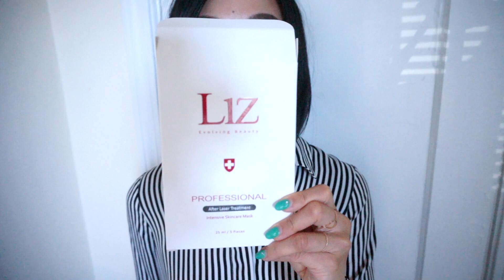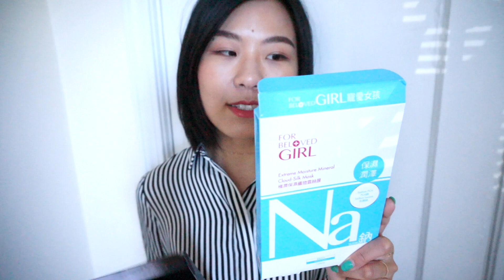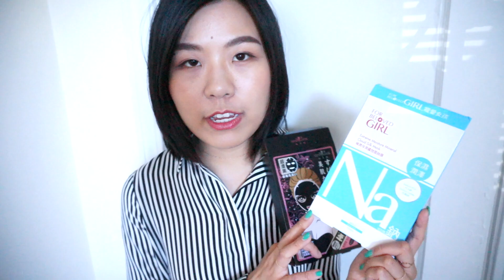【Crystal】100 Empties Challenge 2 | 100空瓶挑战 (Empties #17)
Hello, 大家好! 我回来啦！！！！！！！！！！！！！！

 ★Products Mentioned/产品信息:
30. LIZ Professional intensive skincare mask
31. PAPA RECIPE Bombee Rose Gold Honey Mask
32. FOR BELOVED GIRL Extreme Moisture Mineral Cloud-Silk Mask
33. SEXY LOOK Deep Hydrating Black Cotton Mask
34. KRACIE HIMAWARI Oil In Conditioner Volume & Repair
35. Pantene Pro V Sheer Volume Shampoo
36. L'oreal Oleo Therapy Hair Mask
37. Pantene Pro V 3-minute Miracle
38. Living Proof Perfect Hair Day Shampoo
39. Living Proof Perfect Hair Day Conditioner
40. Hermes Un Jardin Sur le Toit
41. Kate Spade Walk On Air
42. Philosophy Sweet Almond Butter Shampoo & Shower Gel
43. Clinique take the day off eye makeup remover
44. Dr. Sebagh Foaming Cleanser
45. FOREO Awakening Radiance Yogurt Day Cleanser
46. Foreo Celestial Melting Gel Night Cleanser
47. Cleo Kill Brow
48. Urban Decay Naked Concealer
49. Dior Lip Glow - Coral
50. BONANZA Whitening Black Membraneous
51. Fresh Sugar Face Polish
52. Creme de La Mer
53. Nivea Cream
54. Clarins Bust Beauty Lotion
55. Sofina Jenne Day Protector
56. Labiotte waterproof suncream
57. Clarins Toning Lotion
58. Tarte Rain Forest by the Sea Gel Cleanser
59. Banish the Starter
60. Albion Eclafutur
61. Dr. Sebagh Serum Repair
62. Clarins Beauty Flash Balm
63. IOPE Air Cushion C21
64. Glamglow Thirstymud
65. Bobbi Brown Repair Serum
66. It's Skin Power 10 Formula VC Effector

 ★What's On Me:
Base: IOPE Air Cushion C21
Brow: Shu Uemura Hard Fromula #02
Eyeshadow: Shu Uemura the Shu:Palette
Blush: Tom Ford - Frantic Pink
Highlight: Laura Mercier Baked Highlight
Lip: YSL Rouge Volumpte Shine #28

*These products were sent to me for review purposes. All opinions are 100% honest. I am NOT paid for mentioning the products.